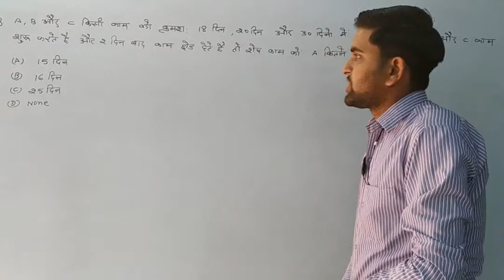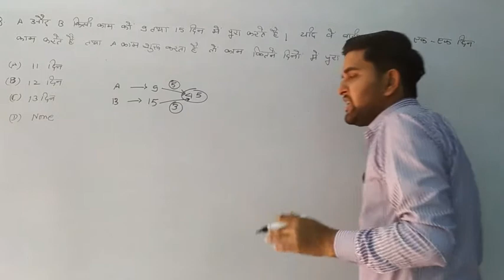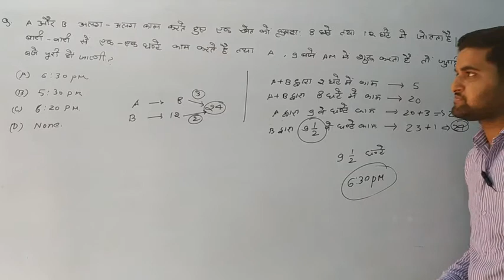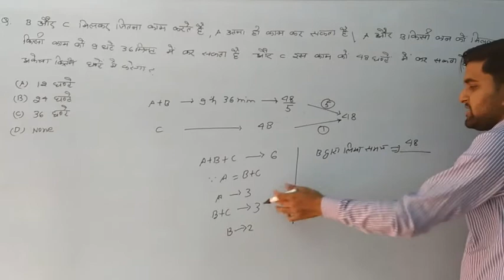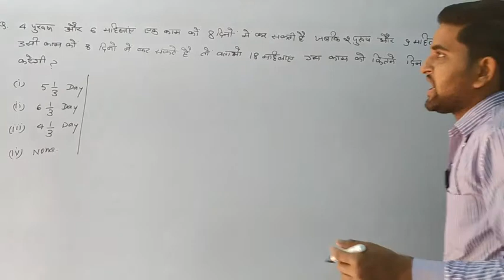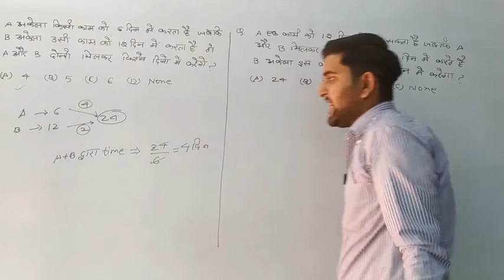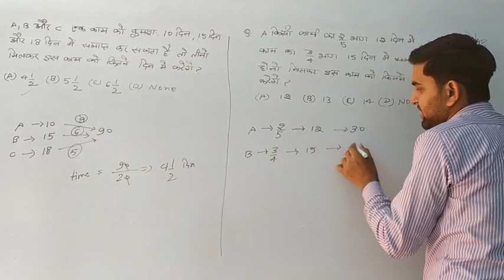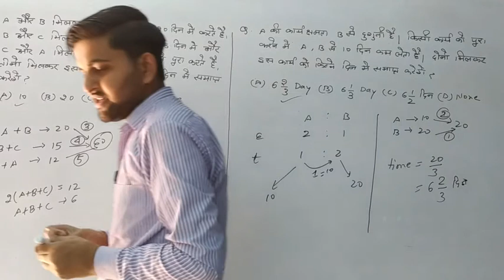Time And Work (समय तथा कार्य) part 3 by gaurav sir, RJ Maths classes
RJ maths classes
A new way of learning
C-42 रघु आटा चक्की के पास, सुभाष नगर, भरतपुर (राज.)